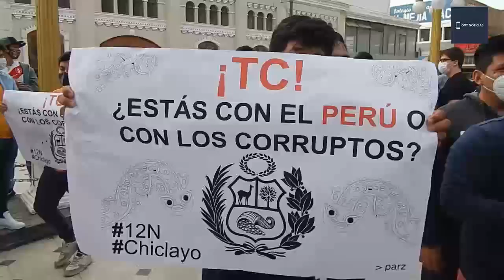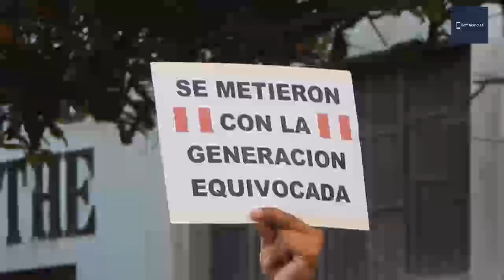Perú: marchas por la destitución de Vizcarra. Por Guillermo Donicelli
Perú Desde la ciudad de Chiclayo, Guillermo Donicelli nos envía este informe exclusivo para que comprendamos el contexto por el que se destituyó al ex presidente Martín Vizcarra y qué sucede en las calles del hermano país latinoamericano.

Manifestantes denuncian un golpe de Estado y reclaman por el fortalecimiento del sistema democrático.